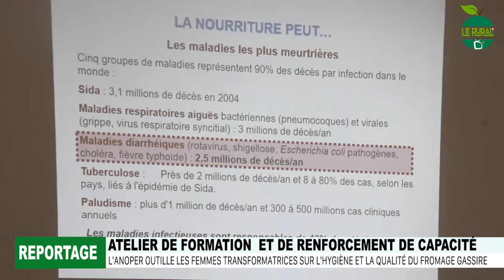ATELIER DE FORMATION ET DE RENFORCEMENT DE CAPACITÉ: L'ANOPER outille les femmes transformatrices...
A Bientôt!